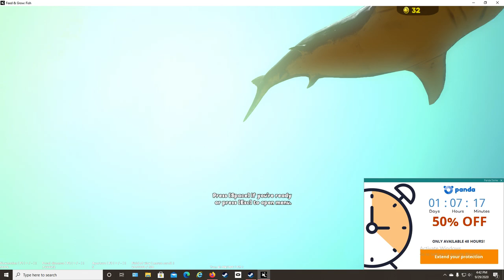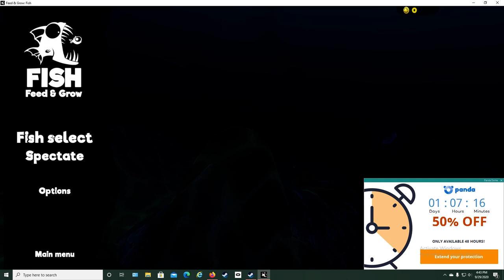fish feed and grow